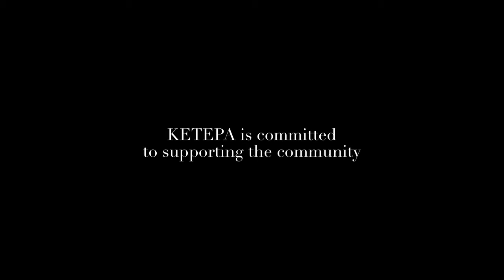Maisha Purified Drinking Water Documentary from KETEPA Limited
Kenya Tea Packers Ltd (KETEPA) is the official water and hydration sponsor of Mater Heart Run. KETEPA’S latest offering, Maisha Pure Drinking Water is purified using reverse osmosis and is ozonised for a great, refreshing taste. It is available in ; 300ml, 500ml, 1 Litre, 1.5 Litre and 18.9 Litre bottles.